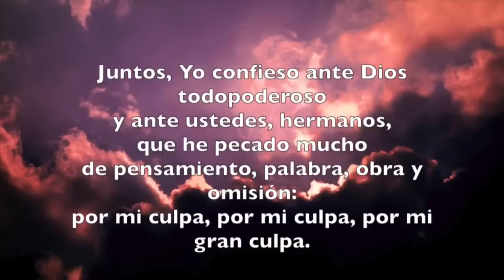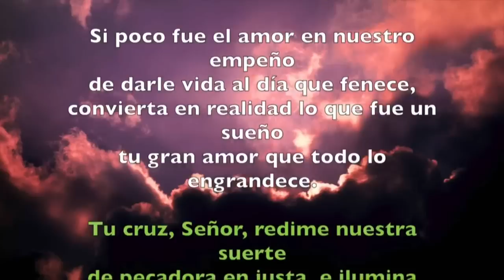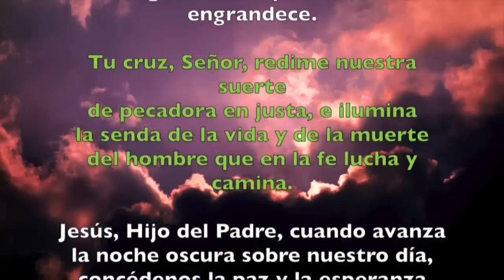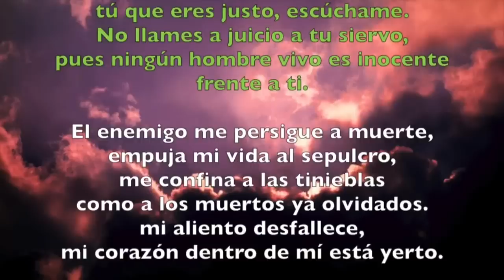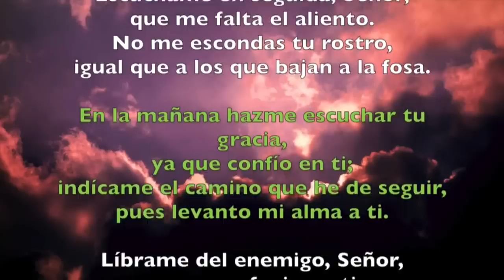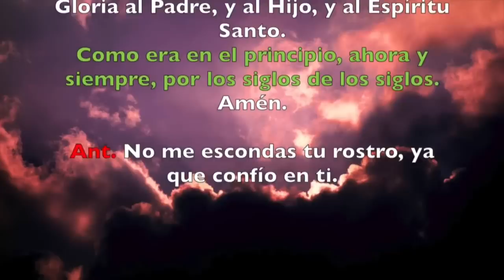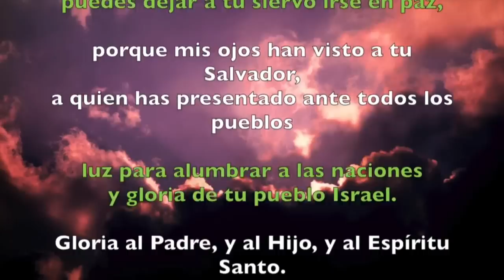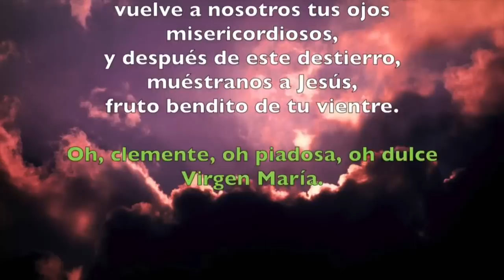Oración de la noche (Completas) MARTES 10 DE SEPTIEMBRE 2019 | Padre Sam | Producción Crisol